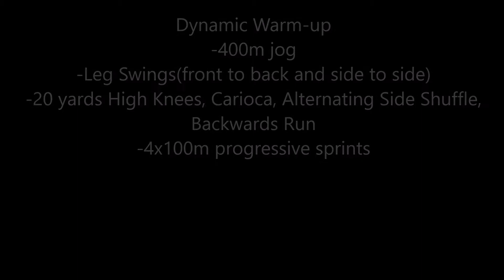Top End Speed/Speed Endurance Training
Footage from one of my recent training sessions where my focus was on improving top end speed and speed endurance.
-Song is Island by LakeyInspired